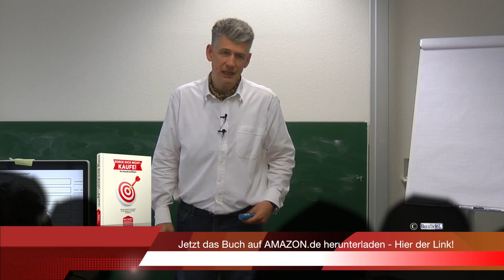SELBSTAUSKUNFT Kaufnebenkosten Wertpapiere Kurswert Eigenkapitalnachweis Insidertipp Nr 16